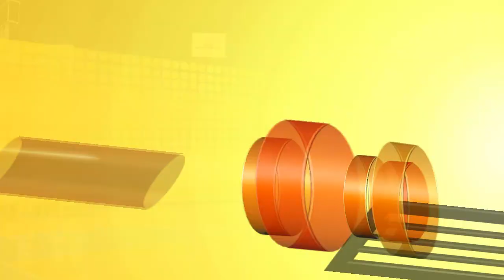NCAA Basketball 10 Season 2017 2018 Michigan Wolverines vs North Carolina Tar Heels